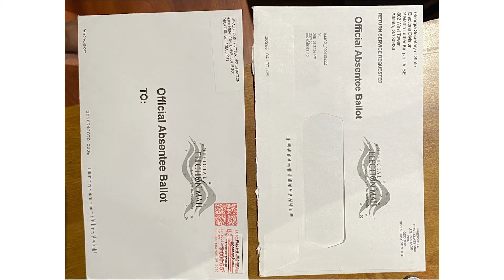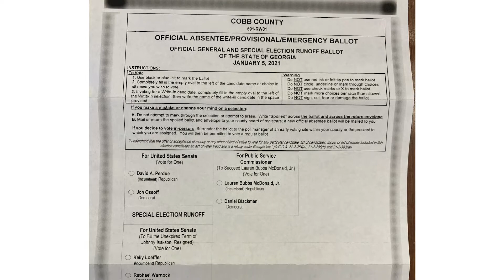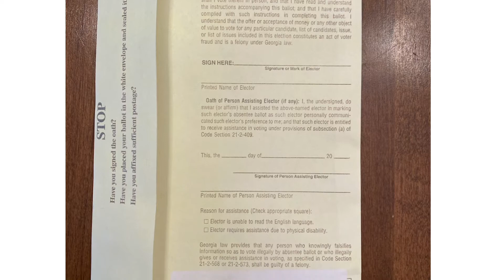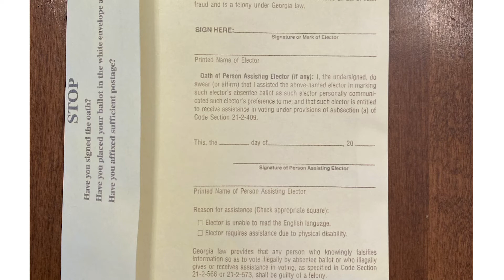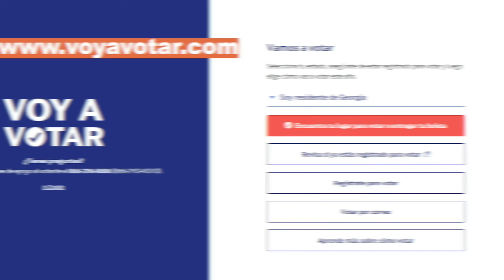Cómo completar tu boleta de voto por correo en Georgia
¡Ya pasaron las elecciones para presidente, pero llegan dos elecciones de segunda vuelta importantes! Georgia tiene elecciones de segunda vuelta para elegir a nuestros dos senadores en el Senado de los Estados Unidos.

Pide tu boleta para votar por correo por internet desde tu celular o computadora

0:00:00 Introducción
0:00:38 Solicita tu boleta de voto por correo
0:00:48 Documentos que encontrarás con tu boleta de voto por correo
0:01:07 Instrucciones para llenar tu boleta, en español
0:01:15 Cómo se verá tu boleta
0:01:35 Cómo completar tu boleta
0:02:14 Para qué sirve cada sobre
0:02:53 Dónde debes firmar el sobre
0:03:21 Dónde debe firmar la persona que te ayuda
0:04:12 Dónde depositar tu boleta